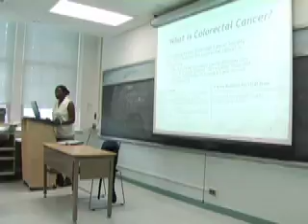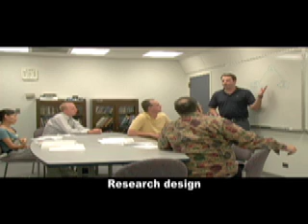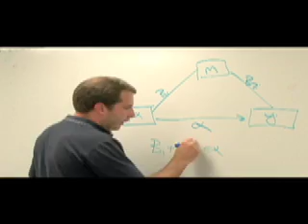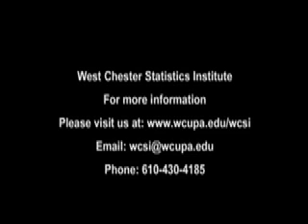West Chester Statistics Institute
Promotional video for the West Chester Statistics Institute.